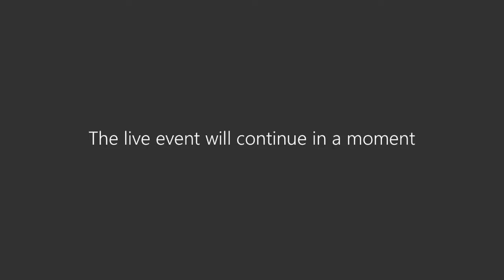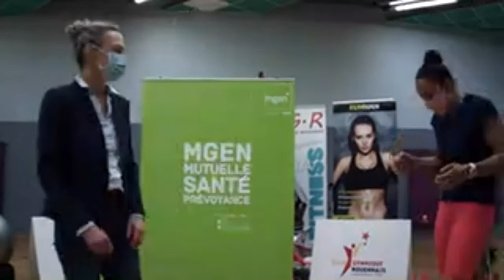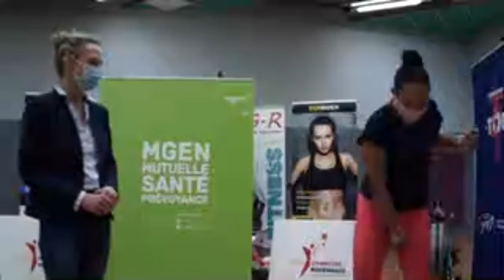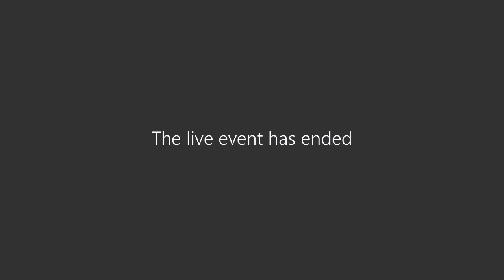MGEN Séance en direct Pilates n°1 6 janvier 2021